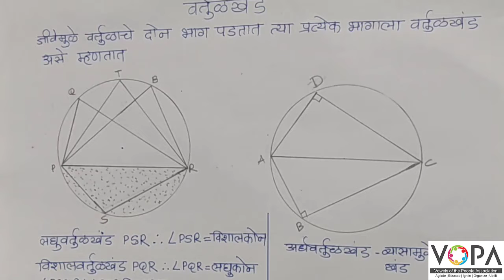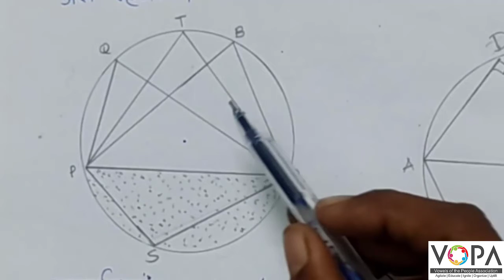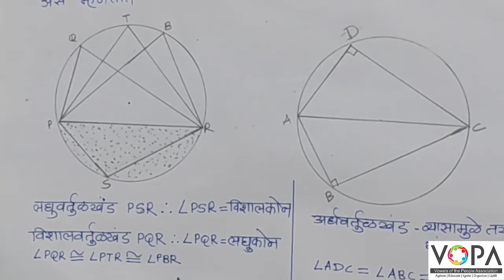८ वी | शिष्यवृत्ती | गणित | वर्तुळ, वर्तुळ कंस, वर्तुळ खंड व गुणधर्म | V5 | V-School